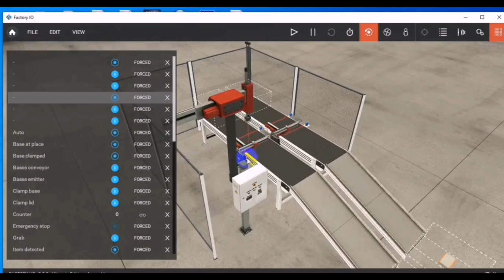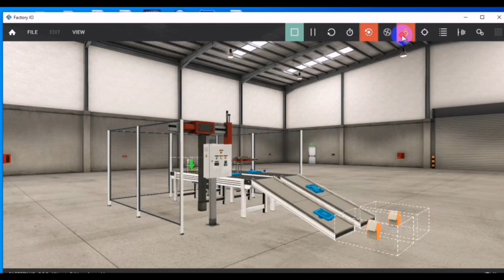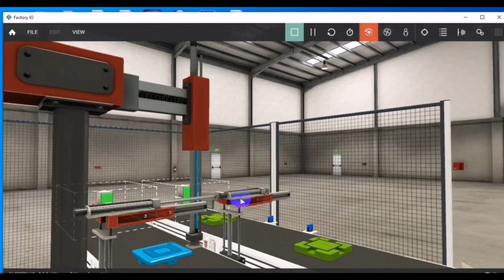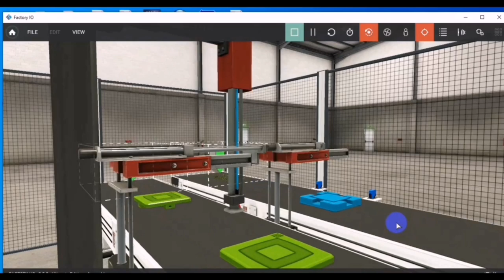How Factory IO operation and it is a kind of test, creative work.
It is a kind of video showing you about machine operation using system control which is a creative idea.